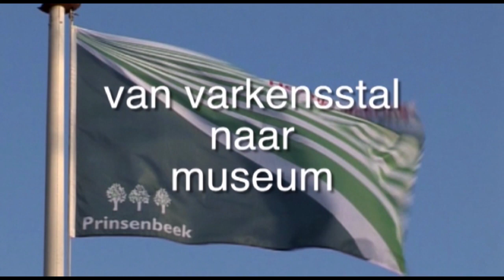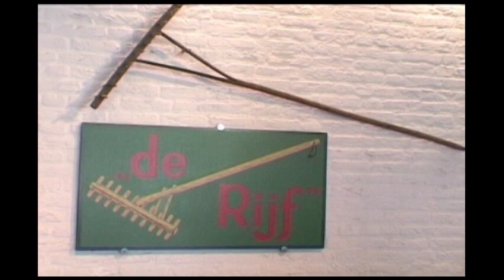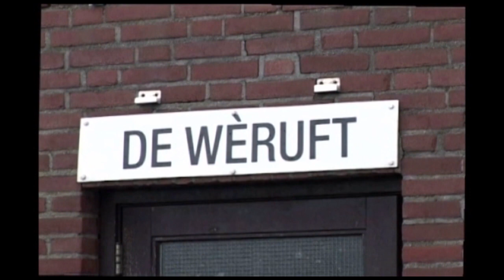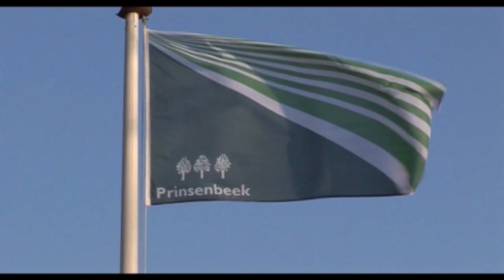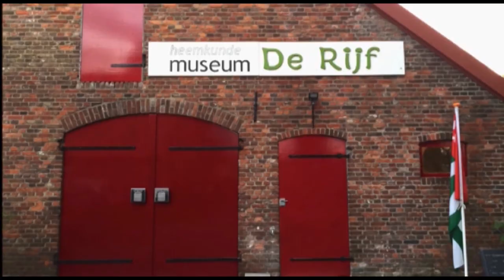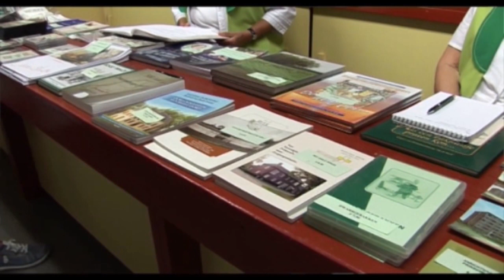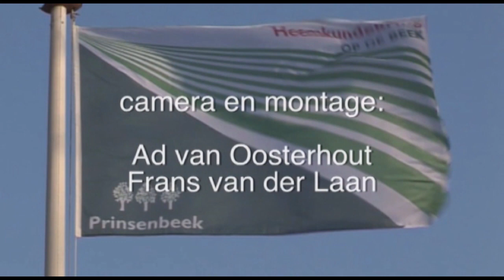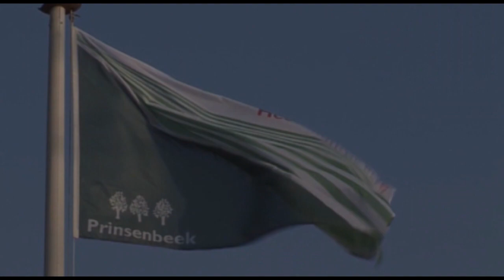0230 Van varkensstal naar museum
Van varkensstal naar museum.
Heemkundekring Op de Beek is 18 oktober 1996 opgericht.
Zaterdag 9 december 2017 wordt na anderhalf jaar sjouwen en verbouwen de nieuwe huisvesting van museum De Rijf officieel geopend.
Onder begeleiding van het orkest De Lapzwansen wordt eerst het Prinsenbeeks volkslied gezongen.
De laatste vracht wordt op ludieke wijze vervoerd vanaf de oude huisvesting aan de Vijverstraat naar de nieuwe huisvesting aan de Brielsedreef te Prinsenbeek.
Op de bok van het ludieke vervoermiddel zit projectleider Wijnand Bouman.
Dit is de derde keer dat hij al zijn kennen en kunnen in een nieuwe huisvesting van het museum stak.
Locatie 1: verlaten stadhuis aan de Markt, op 8 oktober 2005 geopend door wethouder Adank. Aan de Gertrudislaan was de opslag- en herstelwerkplaats genaamd De Wèruft.
Locatie 2: in 2005 verhuist het museum naar de Vijverstraat. Deze locatie wordt geopend door door oud wethouder Janus Oomen en Graaf van Bylandt, Heer van Boschdal.
Locatie 3: in 2017 verhuist het museum naar de Brielsedreef 39A.

Hiertoe moest de oude varkensstal van de boerderij van Jan Smits helemaal verbouwd en aangepast worden aan de eisen van het museum en de heemkundekring.
Projectleider van dit geheel was (voor de 3e keer) Wijnand Bouman. Veel vrijwilligers gingen aan de gang en zorgden voor een ware metamorfose.
Op 29 juni 2017 werd het huurcontract ondertekend en kon de grote verhuizing beginnen.

Tijdens de opening zijn er toespraken van:
Ad van Melis, voorzitter Heemkundekring Op de Beek.
Huub Jansen van de SKOPP (Stichting Kringloop Oud Papier Prinsenbeek) overhandigd een cheque van € 500,00 aan Wijnand Bouman.
Ad Jacobs, regiovoorzitter Brabants Heem. Zet Wijnand Bouman in het zonnetje.
Alfred Arbouw, wethouder gemeente Breda. Hij opent officieel het museum.
Petra Cornelissen demonstreert in het museum hoe vroeger de wol werd gesponnen terwijl Lia van Beek het weefgetouw demonstreert terwijl Annemarie Kleemans haar schilderskunsten laat zien.

Dankzij een geweldige inzet van velen blijft de historie van Prinsenbeek toegankelijk voor iedereen:
Wijnand Bouman, Jan Langen, Jan Joosen, Ad Matijsen, Jos Bulkmans, Jozef Roelands, Anton van Oerle, Jan Smits, Jack de Greeuw, Carla Nooren, Annie Watzeels
het bestuur Heemkundekring Op de Beek

Camera en montage: Ad van Oosterhout en Frans van der Laan